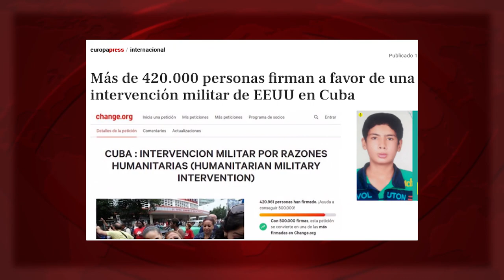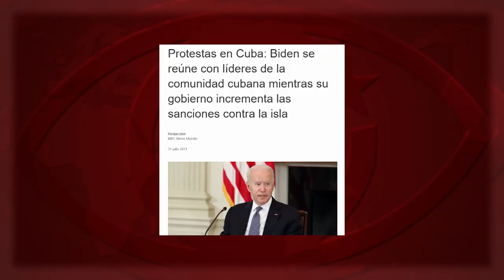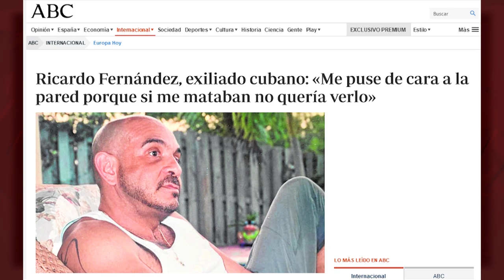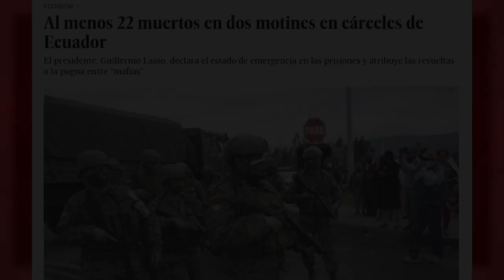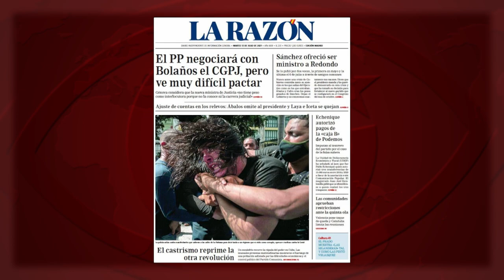¿Del SOS Cuba al SOS Miami?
Un mes atrás, la etiqueta SOS Cuba se hacía viral gracias al apoyo de artistas como el español Paco León que, en un mensaje, aludía a una “crisis sanitaria” en la Isla por la Covid-19. El actor colaboraba, ingenuamente, con lo que, después, demostró ser una enorme operación política que, del SOS Cuba, pasó a la petición de una “intervención militar” de EEUU.